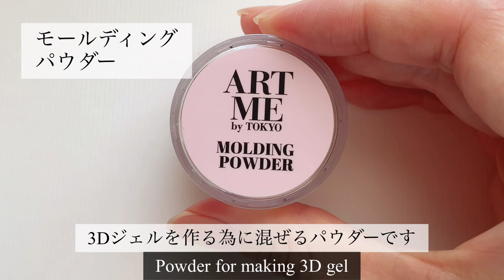ふんわりなシュガーマットフラワーネイル☆カラーバージョン！ネイルアートやり方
カラフルなマットフラワーにシュガーパウダーを振りかけました☆

ラインを引く時のジェルですが、緩すぎると
シュガーパウダーを振りかけた時に潰れてしまいやすいので、少し固めになるようにして下さい。

モールディングパウダーがない場合はアクリルパウダー、又は片栗粉でも代用できます。

～～～～【商品紹介】～～～～
動画で紹介した商品です。

・ミスミラージュ　ノンワイプマットコート（Amazon）↓

・モールディングパウダー↓
ネイルパートナーにて購入できます

★ミンネ、クリーマ、にてネイルチップを販売してます。